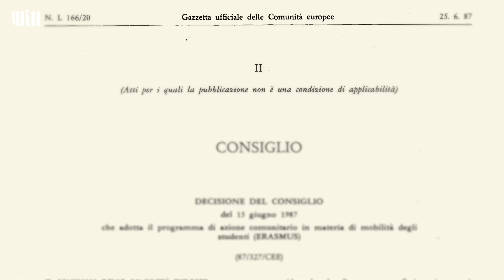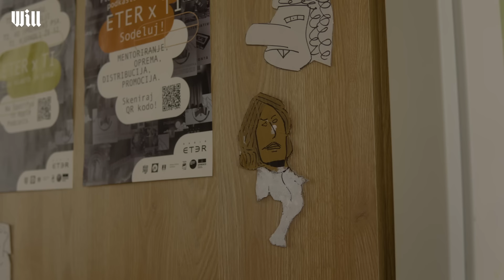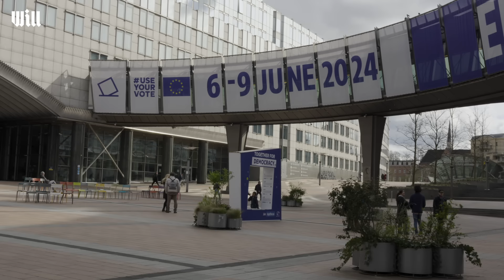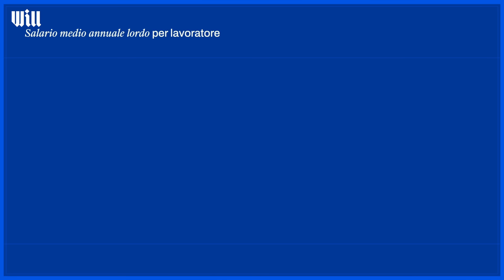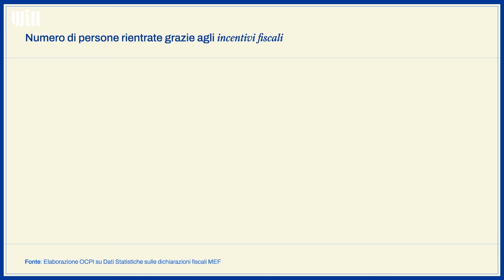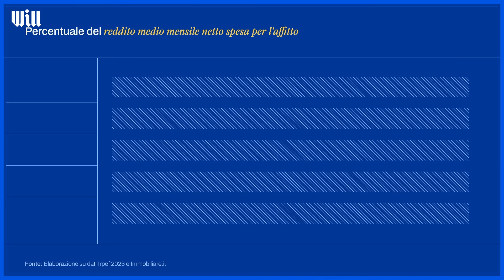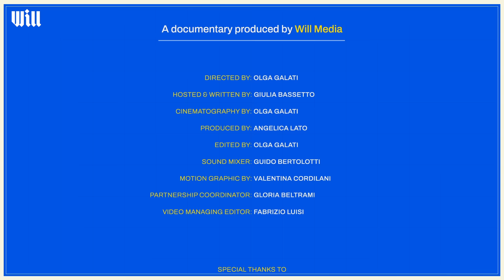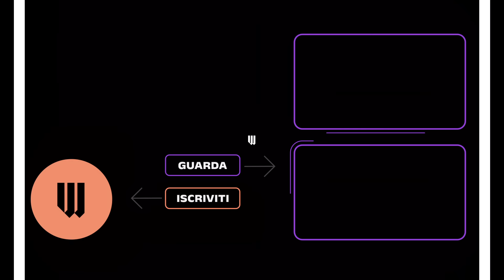Come STUDIARE, LAVORARE e VIVERE in un altro PAESE EUROPEO?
Se hai voglia di partire per fare un'esperienza all'estero, guarda questo video.
Muoversi liberamente, studiare e lavorare senza dover ottenere un visto sono solo alcuni dei numerosi diritti garantiti dall'Unione Europea. Anche se a noi oggi sembrano scontati, questi diritti sono anche frutto di negoziazioni politiche che abbiamo contribuito a delineare andando a votare per i nostri rappresentanti.

Ma cosa spinge gli italiani e le italiane a trasferirsi all'estero? Quali sono le principali opportunità, le più grandi difficoltà? E come si fa a superarle? In questo documentario incontriamo chi già vive all'estero e proviamo a dare qualche consiglio a chi sta pensando di andare a studiare, lavorare, fare volontariato o un tirocinio in un Paese dell'Unione europea.

Directed by: Olga Galati
Hosted & written by: Giulia Bassetto
Cinematography by: Olga Galati
Produced by: Angelica Lato
Edited by: Olga Galati
Sound mixer: Guido Bertolotti
Motion graphic by: Valentina Cordilani
Partnership coordinator: Gloria Beltrami
Video managing editor: Fabrizio Luisi

0:00 - Intro
1:24 - Vivere in Europa, la vita dei giovani italiani fuori dall'Italia
1:30 - Cosa ci spinge a partire?
9:38 - Cosa ci spinge a restare all'estero?
21:42 - Gli incentivi economici funzionano?
23:08 - Le difficoltà di vivere all'estero
30:31 - Cosa significa Italia per chi vive all'estero?
32:11 - Cosa significa Europa per chi vive all'estero?
Il progetto è stato cofinanziato dall'Unione europea nel quadro del programma di sovvenzioni del Parlamento europeo nell'ambito della comunicazione. Il Parlamento europeo non ha partecipato alla sua preparazione e non è in alcun modo responsabile delle informazioni o dei punti di vista espressi nel quadro del progetto, né si considera da essi vincolato. Gli autori, le persone intervistate, gli editori o i distributori del programma ne sono gli unici responsabili, conformemente al diritto applicabile. Inoltre il Parlamento europeo non può essere ritenuto responsabile di eventuali danni diretti o indiretti derivanti dalla realizzazione del progetto".